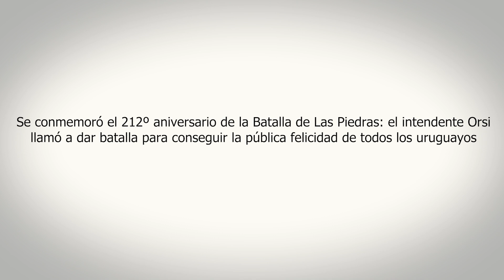Se conmemoró el 212° aniversario de la Batalla de Las Piedras